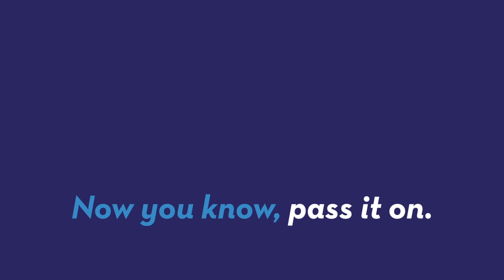Quebec has a 'language police' and they're going after grilled cheese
Quebec has a language police force tasked with making sure all signs are written in French, the province's official language. A grilled cheese shop is in their crosshairs for the words grilled cheese and enjoy. Patrick Jones (@Patrick_E_Jones) explains.